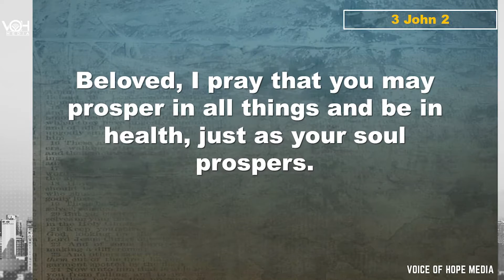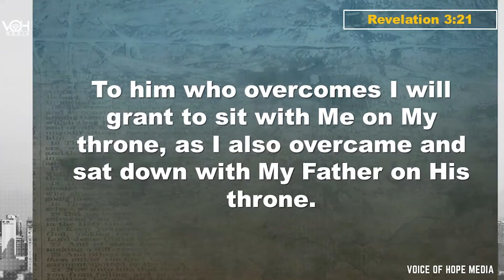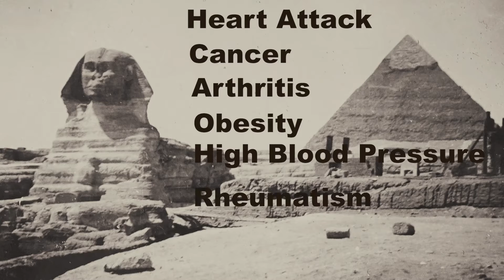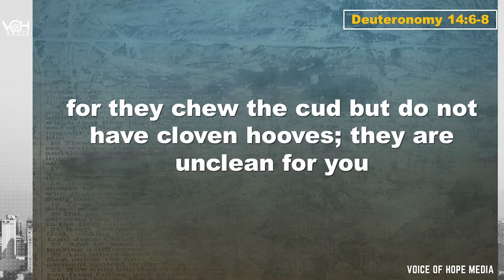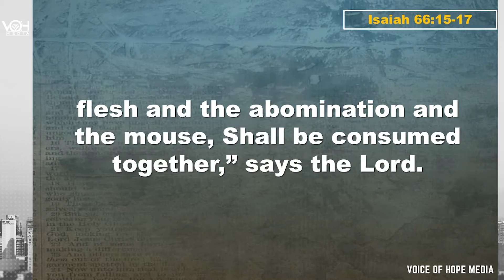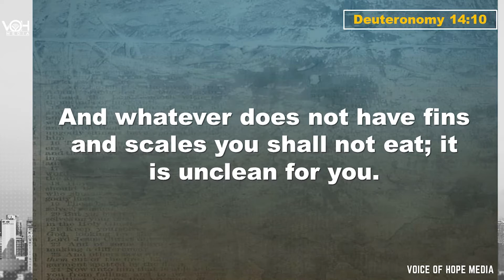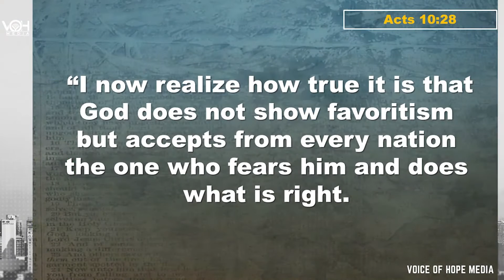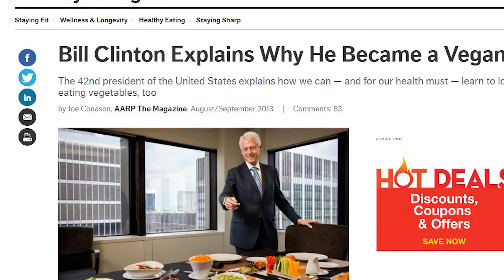ANCIENT REMEDY FOR CORONAVIRUS DISCOVERED: This will SHOCK you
ANCIENT REMEDY FOR CORONAVIRUS DISCOVERED: An amazing TRUTH of all time.
Do you know the BIBLE actually prescribes a simple way of preventing all forms of sickness including the deadly Coronavirus? This is the BEST truth you will ever hear in these difficult times. Watch and SHARE